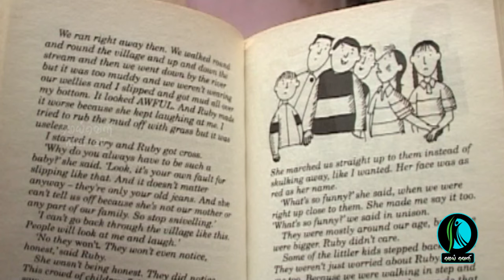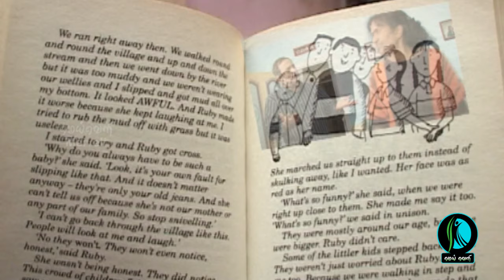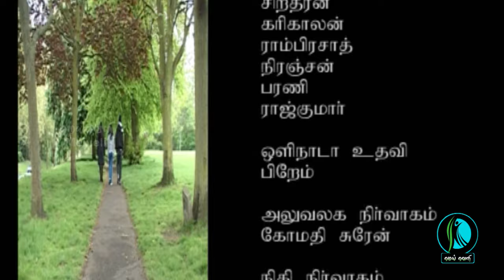ஐரோப்பாவில் தமிழ் கணவனும் மனைவியும் செய்த ஓயாத சண்டையால் வீட்டில் உள்ள குழந்தைகளுக்கு என்ன நடந்தது?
பிடிக்கல பிடிக்கல - மானுட நெறி செய்வோம்
தயாரிப்பு - © மெய்வெளி
முகப்பு வரைகலை : சாம் பிரதீபன்